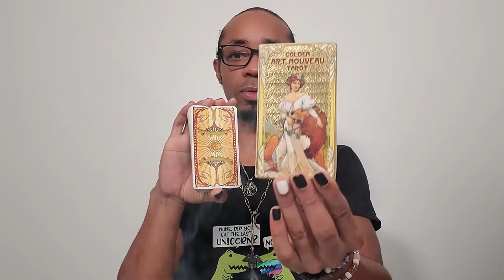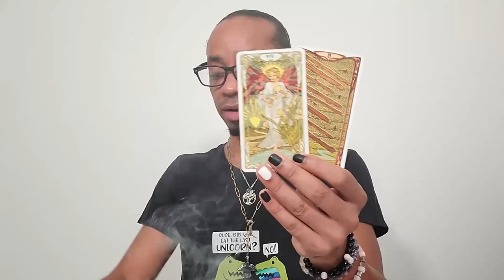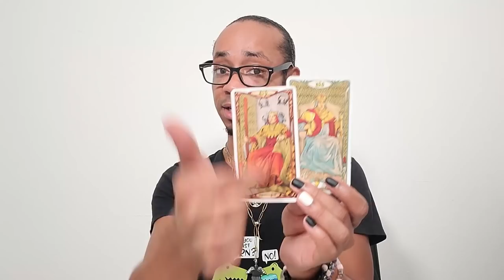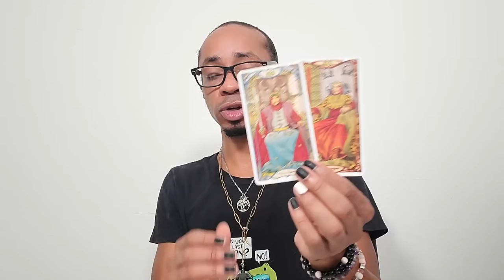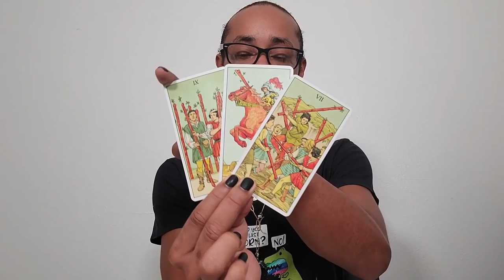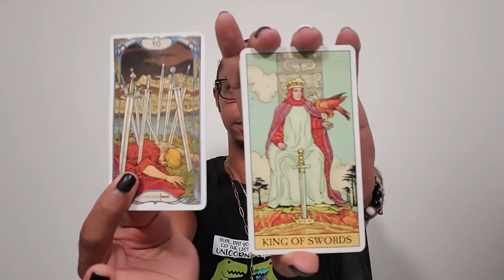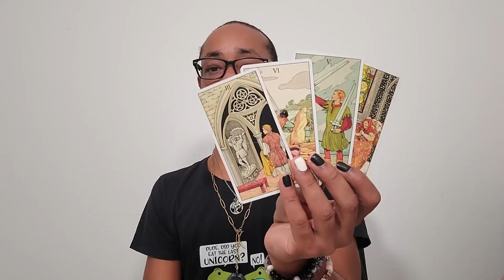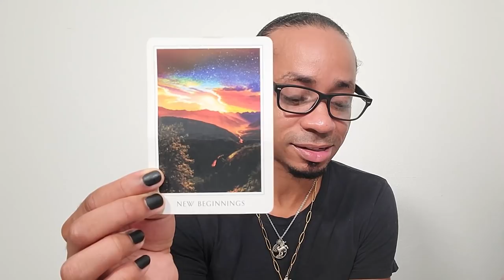Morning Coffee Collective Tarot Reading ~ * You Thought This Was a Game?! *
In this collective tarot reading, we find that there are some pretty aggressive energies in the air, but that aggression is rooted in passion. A strong passion to finish what you've started or to follow through with what you have decided on. This is NOT a game.

🔮Timestamps🔮
00:00 - Preview
00:35 - Intro
10:57 - Reading
27:05 - Clarification
43:12 - Closing Oracle Guidance

30 min - $65
60 min - $130

Available oracle decks:
~Crystal Mandala
~Sacred Rebels